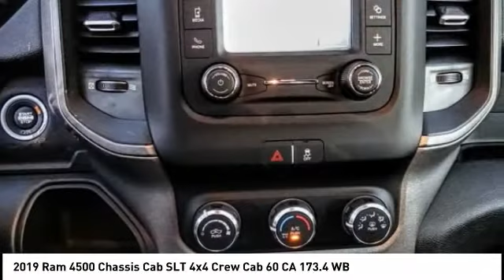2019 Ram 4500 Chassis Cab VAN NUYS LOS ANGELES SAN FERNANDO VALENCIA CANOGA PARK RM192955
2019 Ram 4500 Chassis Cab SLT 4x4 Crew Cab 60 CA 173.4 WB

RUSSELL WESTBROOK CHRYSLER DODGE JEEP RAM PROUDLY SERVICING VAN NUYS, LOS ANGELES, SAN FERNANDO, VALENCIA, CANOGA PARK, & SURROUNDING SOUTHERN CALIFORNIA LOCATIONS. THIS WHITE 2019 Ram 4500 CHASSIS CAB IS EQUIPPED WITH A Cummins 6.7L I6 Turbodiesel, AUTOMATIC TRANSMISSION, AND RECEIVES AN ESTIMATED . CONTACT RUSSELL WESTBROOK CHRYSLER DODGE JEEP RAM OF VAN NUYS TO SCHEDULE A TEST DRIVE AND TAKE THIS 2019 Ram 4500 CHASSIS CAB HOME TODAY, OR VISIT OUR SHOWROOM CONVENIENTLY LOCATED AT 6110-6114 VAN NUYS BLVD VAN NUYS, CA 91401. STOCK #: RM192955 | 2019 Ram 4500 Chassis Cab SLT 4x4 Crew Cab 60 CA 173.4 WB 2019 Ram 4500 CHASSIS CAB SLT 4x4 Crew Cab 60 CA 173.4 WB 4WD Russell Westbrook Chrysler Dodge Jeep Ram of Van Nuys is driven and focused to ensure the highest customer satisfaction. A team above all, but above all a team. STOCK #: RM192955 | VIN: 3C7WRLEL6KG702782 | 2019 Ram 4500 Chassis Cab SLT 4x4 Crew Cab 60 CA 173.4 WB Russell Westbrook CDJR of Van Nuys